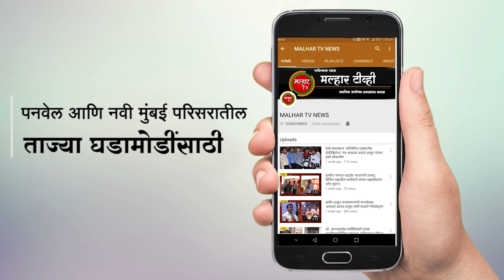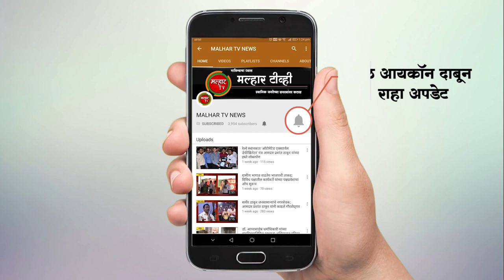malhartvnews | मार्केट मधील गर्दीच्या नियोजनाकरिता व्यापारी प्रतिनिधींसोबत चर्चा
malhartvnews at panvel | मार्केटमधील गर्दीच्या नियोजनाकरिता व्यापारी प्रतिनिधींसोबत चर्चा; आमदार प्रशांत ठाकूर यांच्यासह महापालिका आयुक्त गणेश देशमुख, सभागृह नेते परेश ठाकूर यांच्या प्रमुख उपस्थिती बैठक संपन्न !